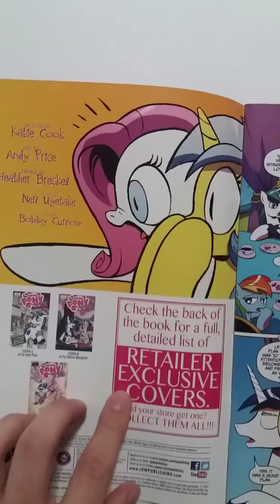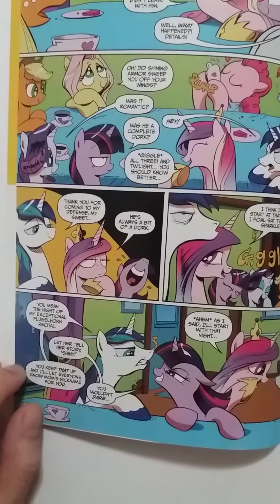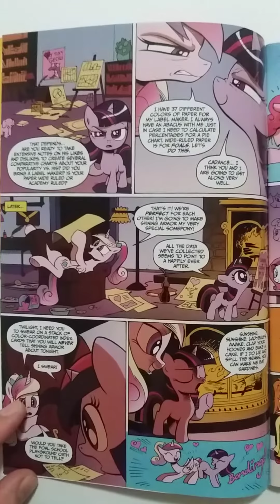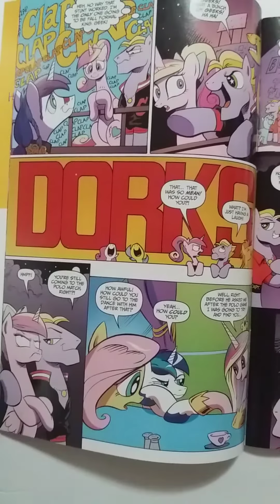My Little Pony Friendship Is Magic #12 Part 1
Bought this later online and the publishings go to IDW Publishing